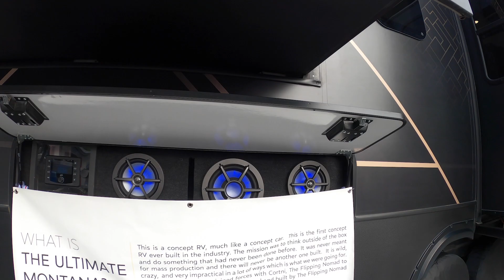Walkthrough of the 2021 Hershey RV Show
✅ In This Video FindusCamping will give you a quick walkthrough of the 2021 Hershey RV show. If you've never been to "America's Largest RV Show" here's what you can expect, times 1,000. We just wanted to take a few to show you how much variety and how many units you can expect to see.

▶︎ THE GRIPSTIC is the best chip clip device ever made
▶︎ SNAP BAGS By GRIPSTIC reusable silicone storage bags
▶︎ Zero-G Kink-Free RV & Marine Hose
▶︎ Andersen Hitches 3608 x2 | Trailer Jack Block with Magnets
▶︎ 2-Pack Camper Leveler, Chock Kit | Andersen 3604 x2
▶︎ Andersen Hitches Rapid Jack 3620
▶︎Camco RhinoFLEX 20-Foot RV Sewer Hose Kit
▶︎ 28" Double RV Refrigerator Bar

▶︎ Canon Full Frame Mirrorless Camera: [EOS R]
▶︎ Canon EOS M50 Mirrorless Vlogging Camera Kit
▶︎ Rode VideoMic Pro+ Microphone
▶︎ GoPro HERO8 Black Action Camera w/Extra Battery
▶︎ DJI Drone Mini
▶︎ Blue Yeti Nano Voiceover Microphone

Who is FindUsCamping ?

Hey Y'all!